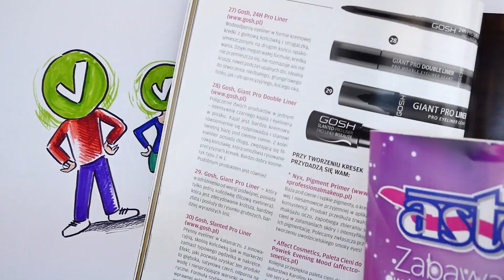Dlaczego ludzie kłócą się w Internecie (i nie tylko)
Wystarczy zajrzeć na pierwsze lepsze forum Internetowe, aby przekonać się jakie toczą się tam dyskusje. Ludzie wyzywają się, kłócą o wszystko a każdy przekonany jest, że to on ma rację. Zobacz jak jest naprawdę ;)

Na bezpłatny webinar z zarządzania sobą w czasie zapisz się tutaj